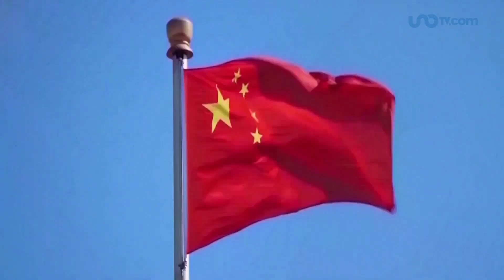“No provoques a China”: ahora Rusia lanza advertencia a Estados Unidos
Luego de la advertencia de China a Estados Unidos de “no jugar con fuego” en el tema de Taiwán, ahora Rusia expresó su “solidaridad” con el gigante asiático. El portavoz del Kremlin, Dmitri Peskov, también le advirtió a Estados Unidos ante cualquier paso “provocador” que pueda “inflamar” la situación.